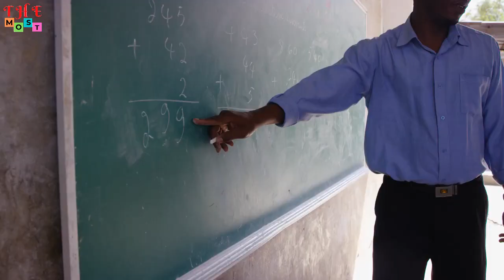The Poorest Countries in the World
GDP per capita is often considered an indicator of the standard of living of a given country, as it reflects the average wealth of each person residing in a country. It is therefore the standard method used to compare how poor or wealthy countries are in relation to each other. With 2018 coming to a close, we decided to take a look at our forecasts for GDP per capita from 2019 to 2023 for the 127 countries we cover to get an idea of what countries are the poorest currently and which will be making a leap toward becoming wealthier in the coming years.  The projections used in this study are Consensus Forecasts based on the individual forecasts of over 1000 world renowned investment banks, economic think tanks and professional economic forecasting firms.

1. Democratic Republic of Cango
2. Mozambique
3. Uganda
4. Tajikistan
5. Yemen
6. Haiti
7. Ethiopia
8. Tanzania